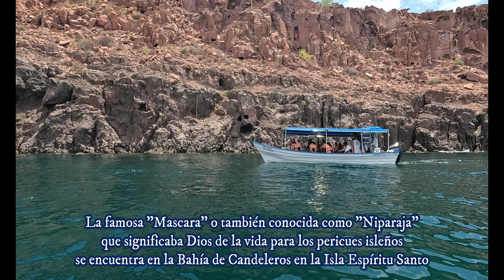ISLA ESPÍRITU SANTO 😍 La Paz BCS 🟥 Guia Completa de todo el Recorrido / México 4K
Tour a la Isla Espíritu Santo Archipiélago,
disfruta de fabulosas vistas y una experiencia increíble
 Incluye:
✅🤩 Embarcación con sombra, baño y asientos acolchados
✅🤩Brazalete para entrar a áreas naturales protegidas (CONANP)
✅🤩 Chalecos salvavidas, equipo de snorkel, sombrilla y hielera🏖️🤿 🦺
✅🤩 Capitán certificado 🛥️
✅😍 Visita guiada por biólogos marinos bilingües 🧜🏽‍♀️🧜🏻
✅ 🤿Recorrido para nadar con lobos marinos 🦭🤿
✅ 😎Visita guiada a los arrecifes de coral 🪸 🤿
✅ 🤩2 horas aprox, en una de las playas más hermosas del mundo ☀️🏝️🍽️ en Isla Espíritu Santo
✅ Sombrillas ⛱️
✅ Llegada al famoso hongo de playa balandra
 Alimentos y bebidas🍴🥤:
✅ Delicioso ceviche de pescado, de restaurante 🐟🍽️ (Mucha Comida)
✅ Fruta fresca de temporada 🍎🍌🍊
✅ Sándwiches de jamón queso y verdura🥪🥗
✅ Crema Cacahuate 🥜
✅ Mermeladas
✅ Snack🥨 botanas
✅ Aguas, refrescos (ilimitadas) y Jugos
✅ Duración del recorrido de 6 a 7 horas⏱️
✅ El tour puede modificarse de acuerdo a las condiciones meteorológicas poniendo en primer lugar su seguridad
📳Reserva al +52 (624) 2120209
📳Reserva Tours en Los Cabos Con Jorge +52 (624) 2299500